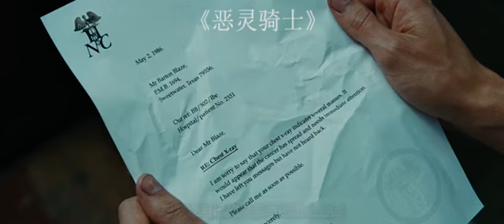为换得父亲痊愈，男子向恶魔出卖灵魂，父亲却在第二天过世了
电影、影视、奇幻片、超能力、恶灵骑士